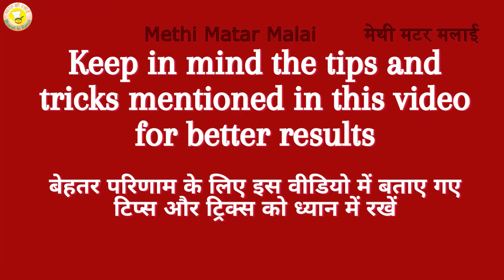Methi Matar Malai recipe मेथी मटर मलाई बनाने का आसान तरीका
ढाबे जैसी जैसे स्वाद वाली मेथी मटर मलाई  | Methi Matar Malai recipe |North Indian Recipe

Methi Matar Malai  is a creamy, smooth and delicious curry. It is a very popular dish of North India. It is made with fresh fenugreek leaves, green peas, cream and Indian spices. It is served with Indian  breads like Naan, Tandoori Roti, Paratha etc.

Ingredients:

- Oil
- Cumin
- Cinnamon stick
- Green Cardamom
- Bay leaf
- Onion
- Ginger
- Garlic
- Green Chilli
- Tomato
- Red Chilli Powder
- Turmeric Powder
- Coriander Powder
- Cumin powder
- Salt
- Fresh methi
- Fresh Green peas
- Dry Fenugreek leaves (Kasuri Methi)
- Garam Masala
- Fresh cream
- Coriander leaves